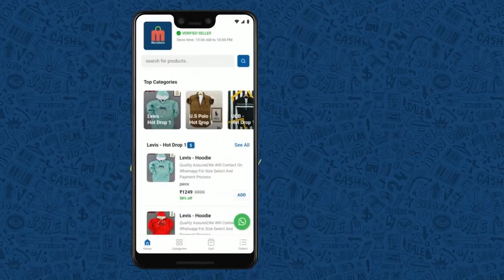Animals With Largest Mouths in the World || T Talks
The largest mouth of all land animals belongs to the hippopotamus (Hippopotamus amphibius) of Africa which can open its jaws to almost 180°. In a fully grown male hippo, this equates to an average gape of 1.2 m (4 ft).